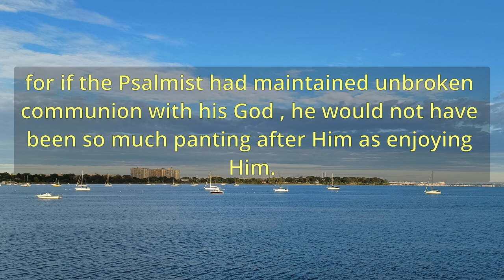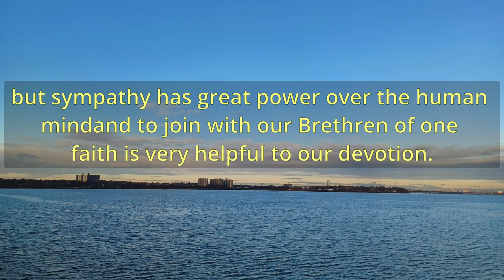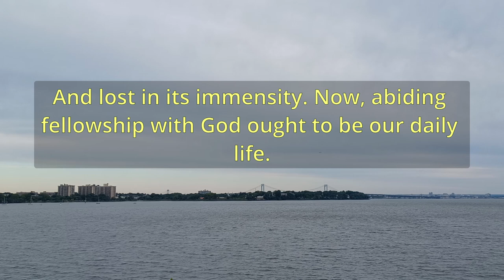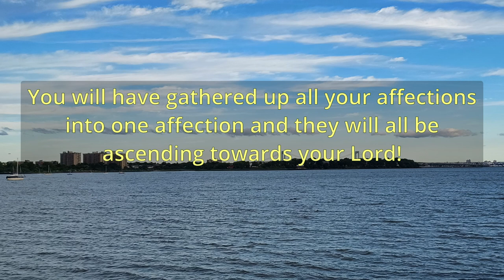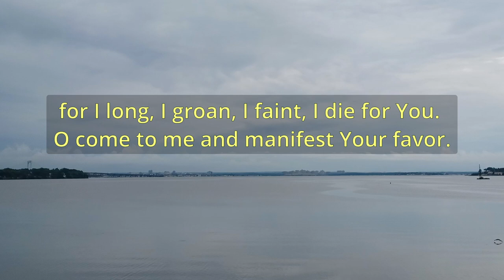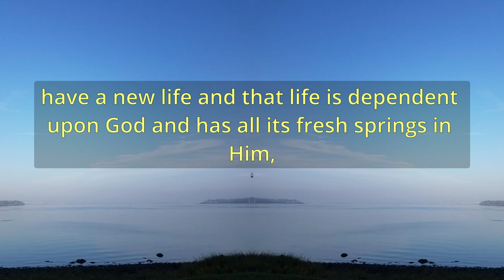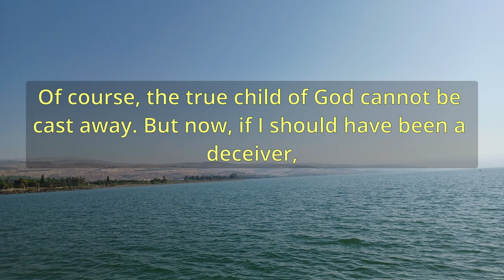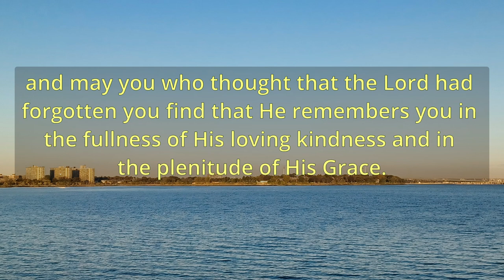"The Panting Deer" (A10822) - Charles Spurgeon Sermons